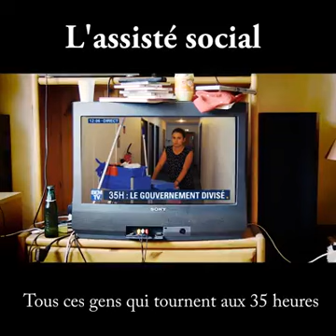L'assisté social 😂🤣(Vidéo Whatsapp )